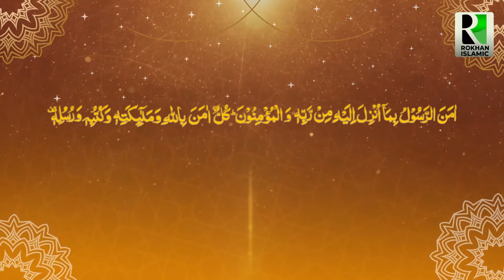Dars-e-Quran | Rafiullah | for Class 4 | March 2021 | Rokhan Islamic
DDars-e-Quran | Rafiullah | for Class 4 | March 2021 | Rokhan Islamic